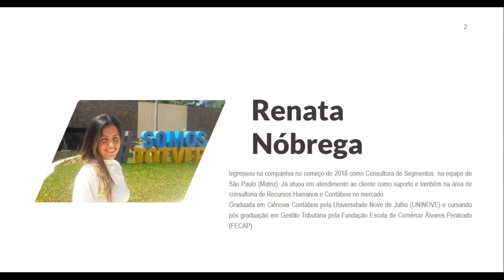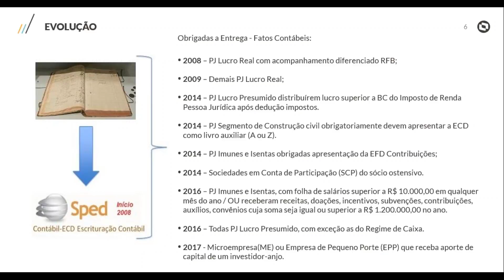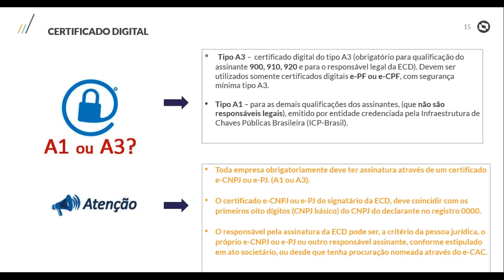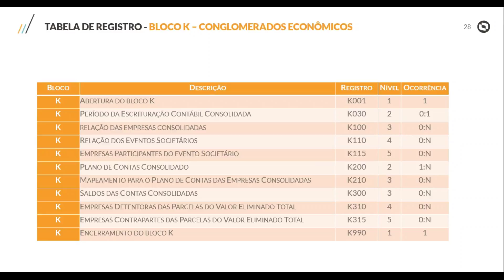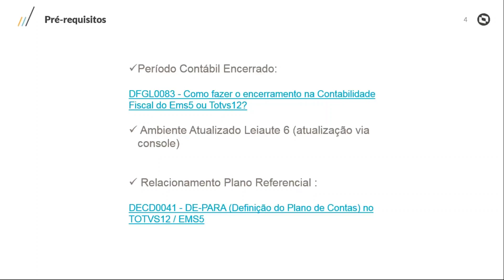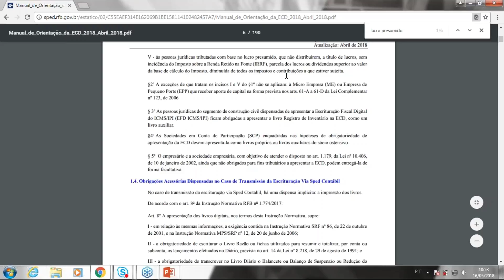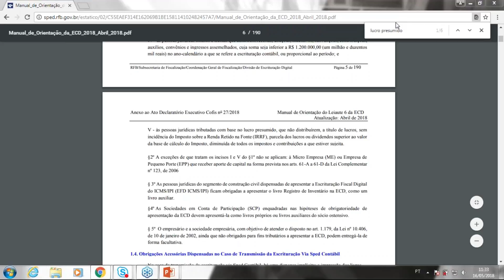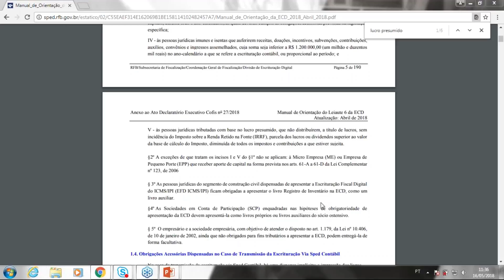Espaço Legislação | ECD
ECD Linha Datasul. Maio/2018